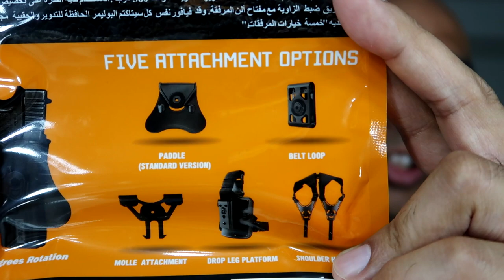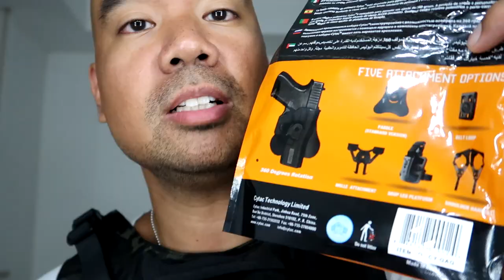Endlich DAS Holster für meine GLOCK | CYTAC HOLSTER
Hier stelle ich mein neues Cytac Holster mit unterschiedlichen Attachment Options vor und zeige euch die Highlights, die mir an dem Holster besonders gefallen.

- Pistole passt perfekt
- Holster hält bombenfest
- Winkel einfach einstellbar
- unterschiedliche Attachment Options

In diesem Video geht es um Airsoft Replika. Ich zeige in meinen Videos keine scharfen Waffen. Schusstests mit der Airsoft Replika werden in einer sicheren Umgebung mit Schutzbrille durchgeführt. Wenn euch dieser Airsoft Content gefällt, dann schaut auch gerne Mal auf Instagram vorbei.

Geonox_Official